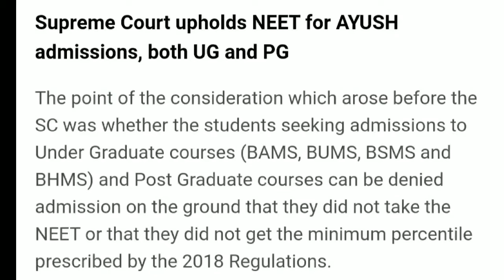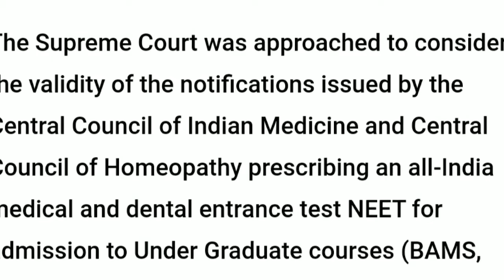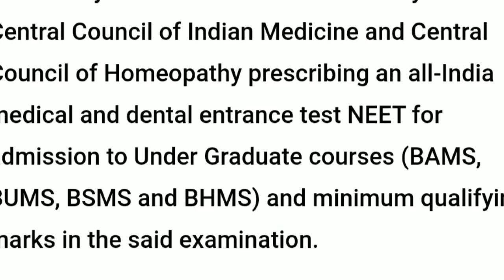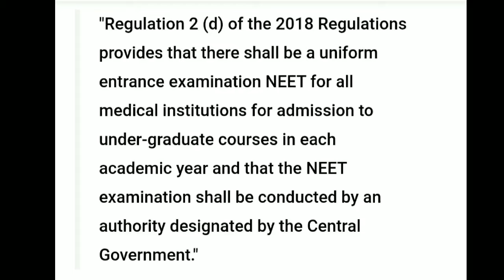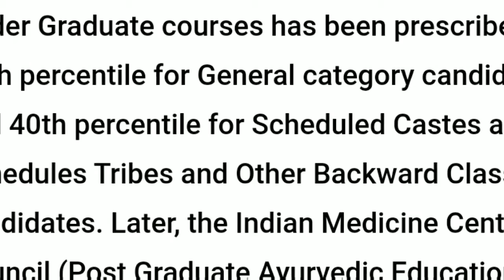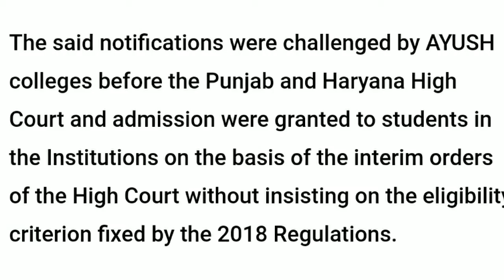Supreme court notification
Ayush news AIAPGET & NEET